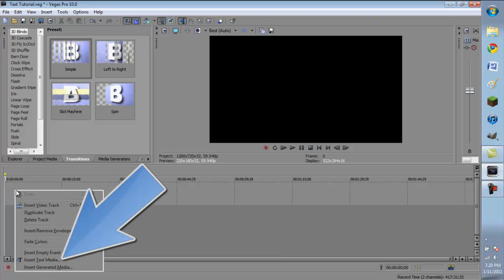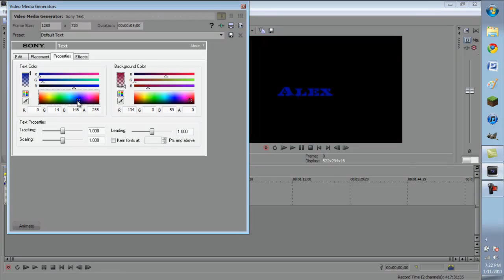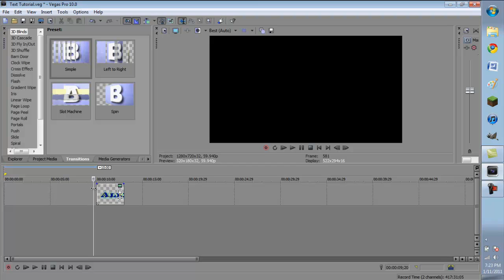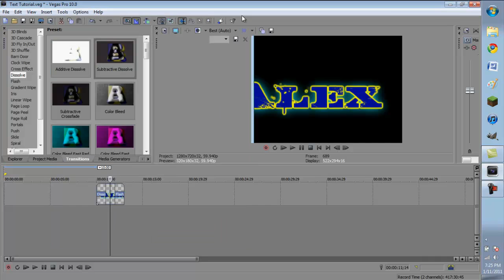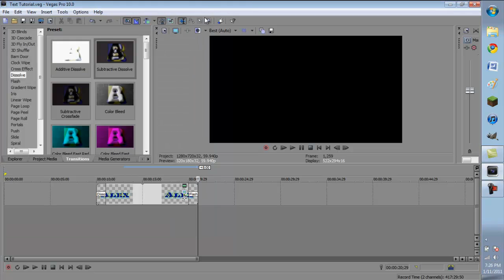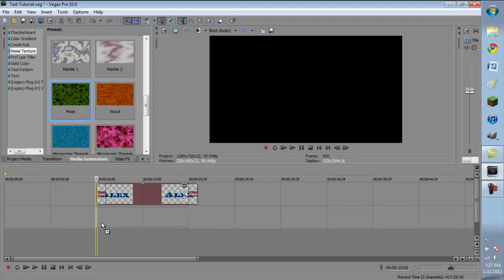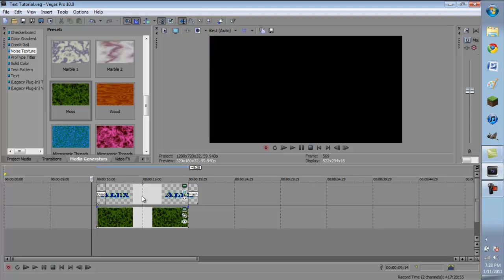Sony Vegas Text Tutorial - How to Create, Edit, and Animate Text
Just a kind of short tutorial on how to make, edit, and animate text.  I used Sony Vegas Pro 10.0 in this tutorial, but it applies to any Vegas program.  More tutorials coming soon.  Oh and sorry for not having a commentary for this one, but it is extremely straightforward and be sure to watch in HIGH DEFINITION quality.  It is very helpful.

If you want to get Sony Vegas Pro 10 FREE OF CHARGE send me a private message saying so.